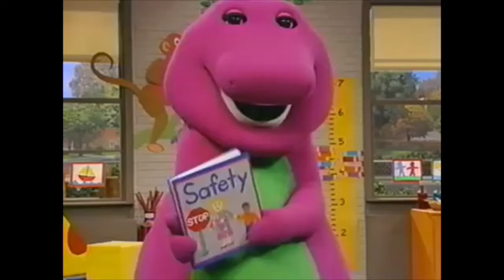Says Segment (Falling For Autumn!) (From: Season 2) (Included: Stick With Imagination!)